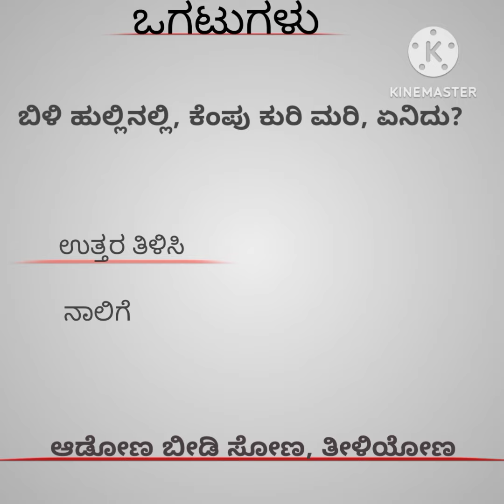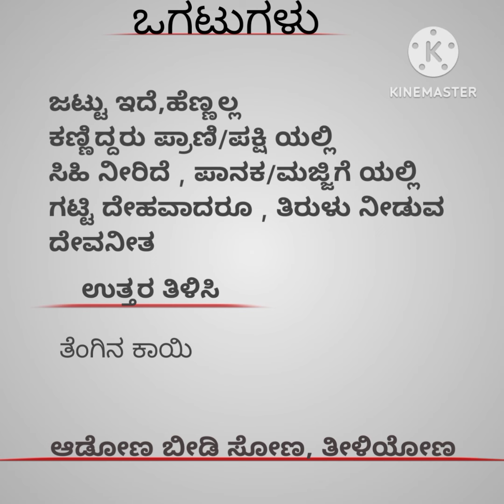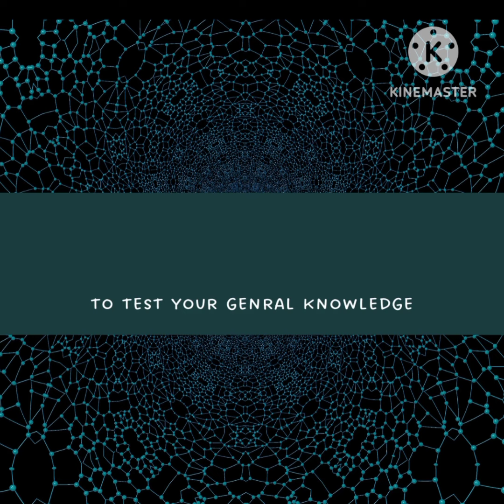ಒಗಟುಗಳು/ಒಗಟಿನ ಆಟ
ಕನ್ನಡ ಒಗಟುಗಳು
kannada ಒಗಟುಗಳು
ಒಗಟಿನ ಆಟ
kannada riddles